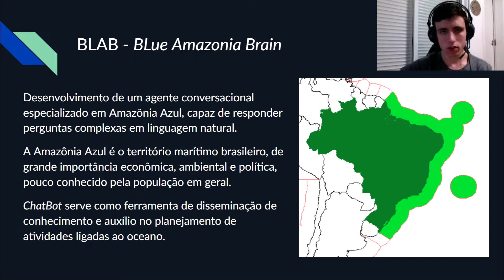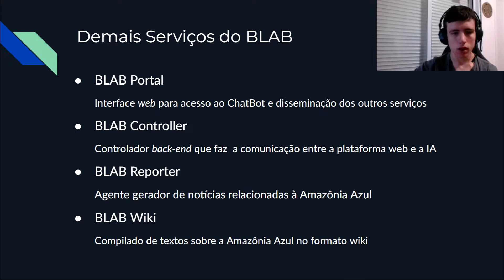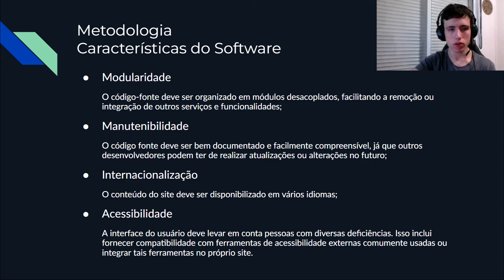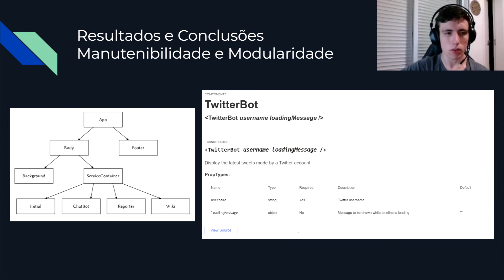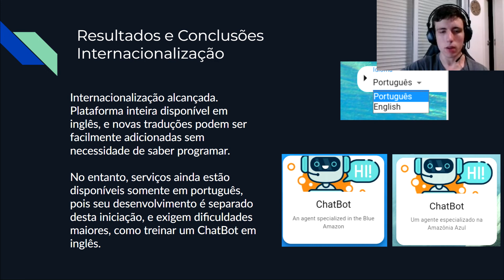SIICUSP 2022 - Agente Conversacional Sobre Amazônia Azul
Nome do autor: Ricardo Saraiva Grava
Nome do orientador: Anarosa Alves Franco Brandão

Resumo: Este projeto trata do desenvolvimento do front-end de uma plataforma web para servir como portal a um agente conversacional especializado em Amazônia Azul, dentre outros serviços relacionados.